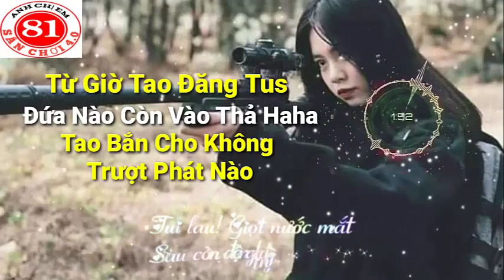Cô Thắm Không Về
AE BỎ CHÚT TIME QUA LIKE FANPAGE ỦNG HỘ MÌNH NHA